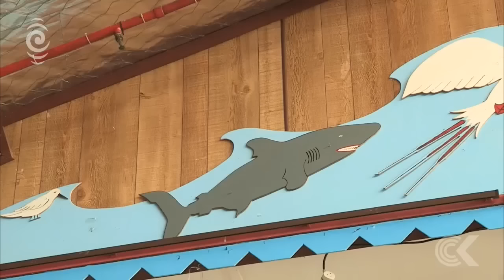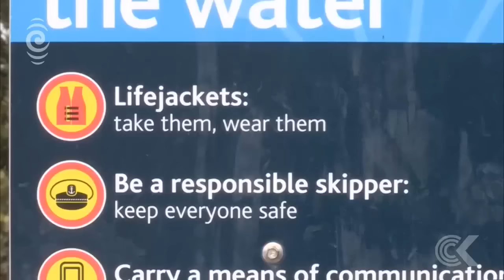Fisherman says 21 people were due onboard Francie: RNZ Checkpoint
A man fishing in the Kaipara Harbour on the afternoon the Francie sank says the disaster could have been much worse because 21 people were due to be on the doomed fishing trip that day.